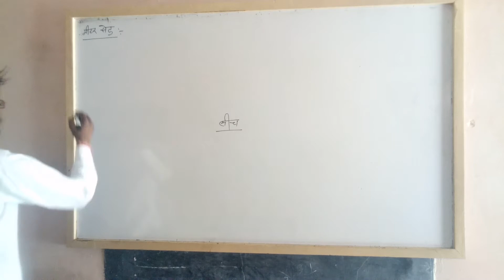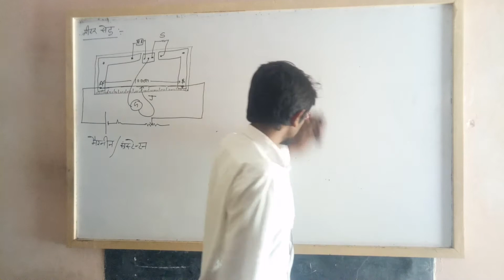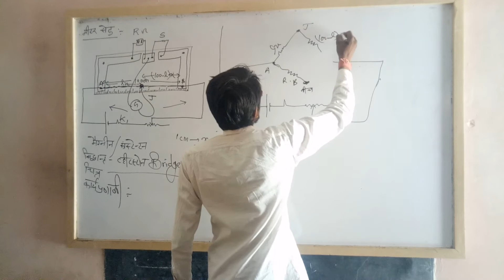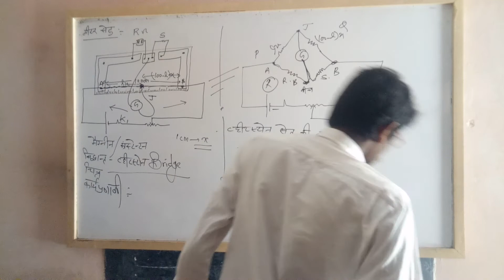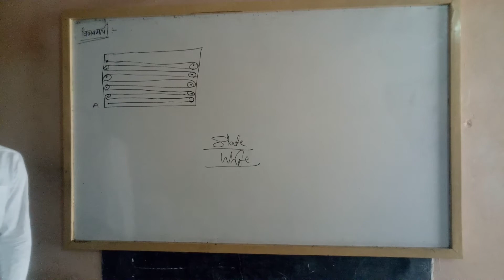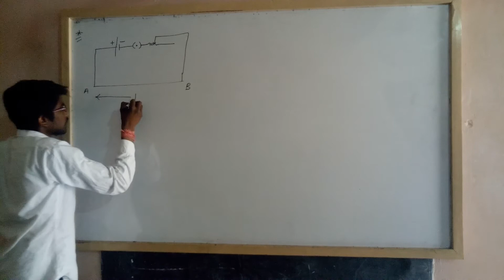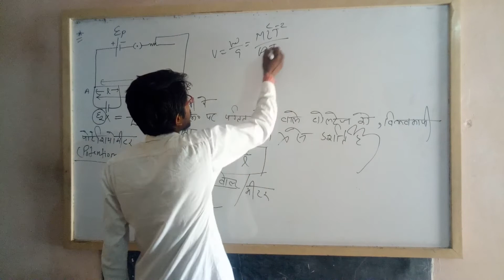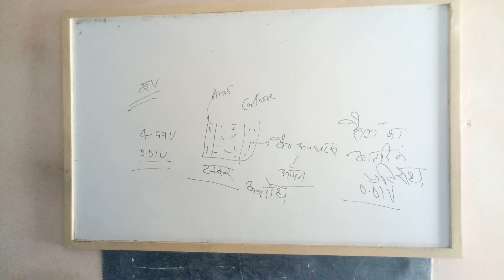12TH ELECTRIC CIRCUIT PART 2 B BY KAPIL